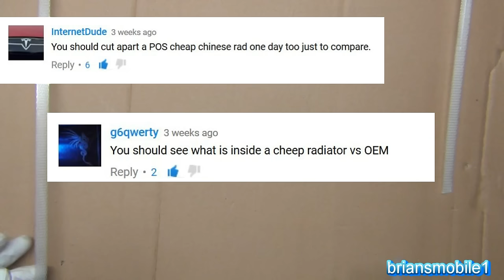CHEAP RADIATOR GUTS!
Amazon links to the tools shown in this here video↓
Tab lifter pliers
Crimper pliers
Tank clamp

Who's the BOSS?  It's tax deductible!  These folks help
kids like my daughter to stop having seizures so they can develop properly!

briansmobile1 where do you live?  What's your address?  Can I send you a sticker or product?  Sure.

My mailing address ↓

84013